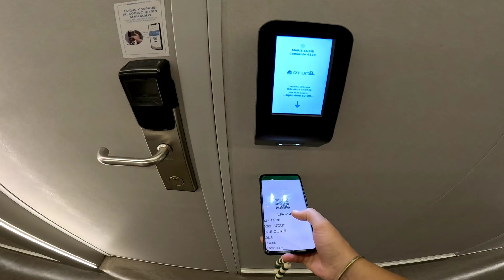S3D3 - 40 hr Ferry Ride, Day1